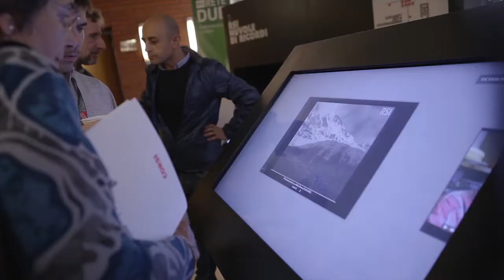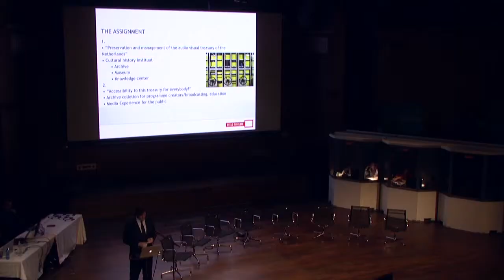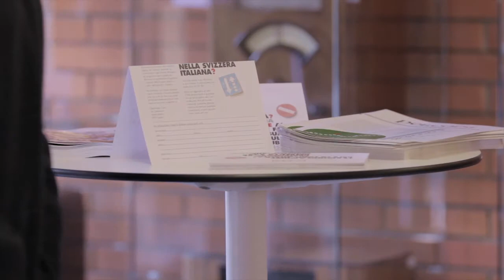Giornata nazionale SRG SSR a Lugano - 2012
Estratto dal documentario sulla Giornata nazionale degli organi SRG SSR, svoltasi il 5 ottobre 2012 alla sede radio RSI di Lugano (Ticino), in Svizzera.

Video: Ali Kashef